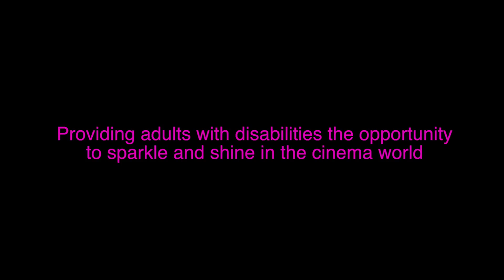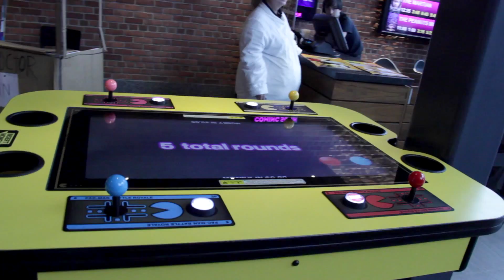Prospect For Change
2016 CSH Film Festival
Documentary Category